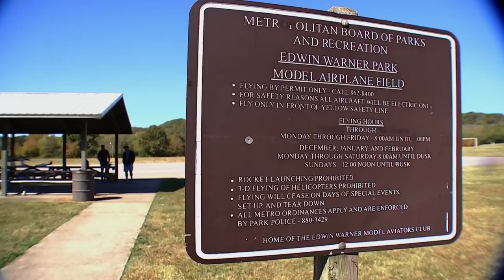Group Of Men Fly RC Planes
A group of grown men continue to fly RC planes, despite many people saying their best flying days are likely behind them.